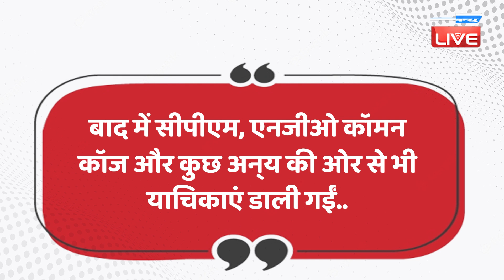Karnataka Election से पहले Electoral Bond पर आ सकता है फैसला | Supreme Court | CJI DY Chandrachud